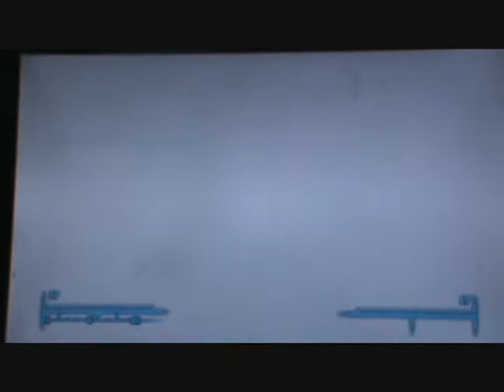Fallout 3 Roleplay Part 3 Killing butch